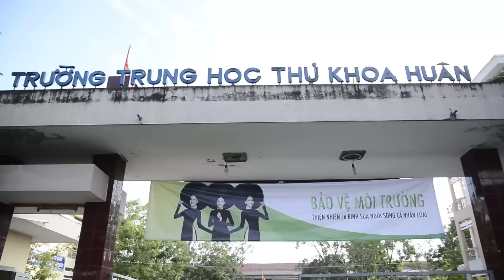Hoa hậu Nam Em về thăm trường cũ và thái độ của học sinh...